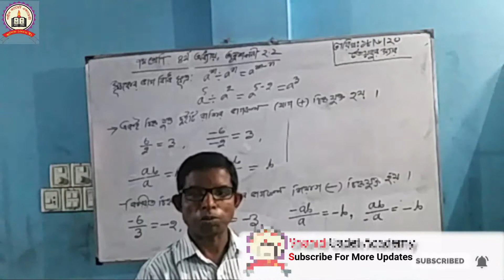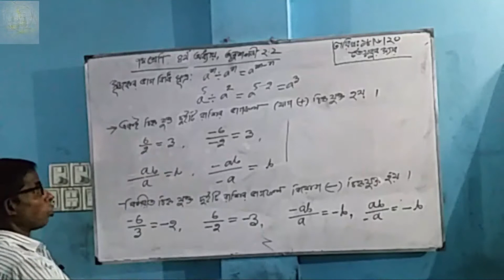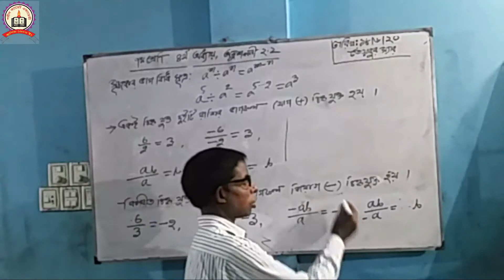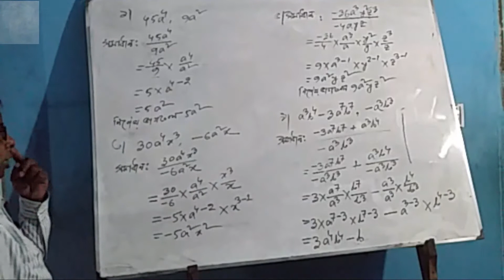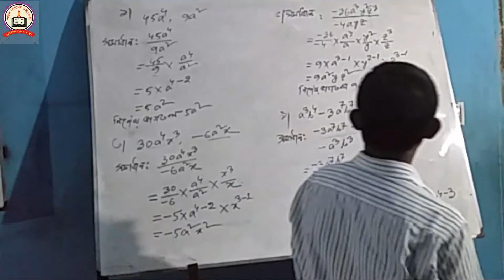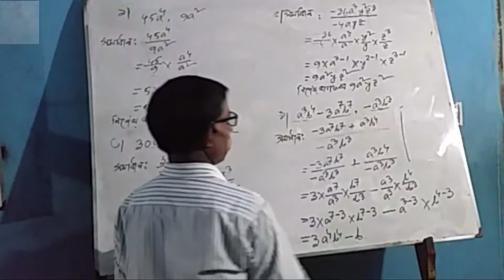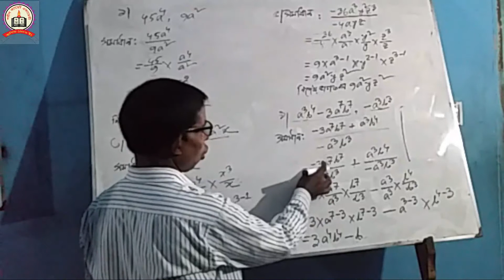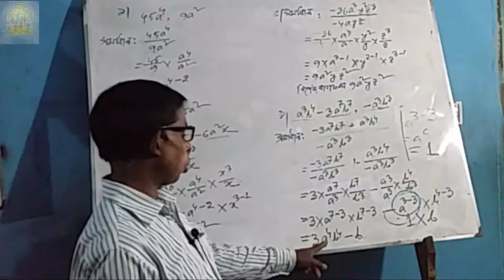বীজগণিত ৭ম//অনু-৪.২//পার্ট-৪//ক্যাডেট ব্যাচ//তৈয়ব স্যার//@Shahid Cadet Academy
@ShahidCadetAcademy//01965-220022